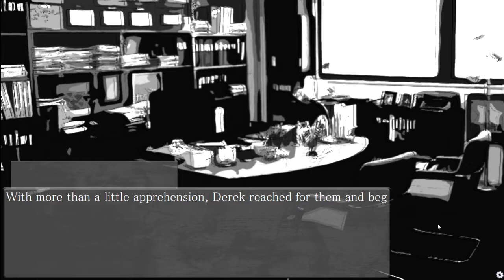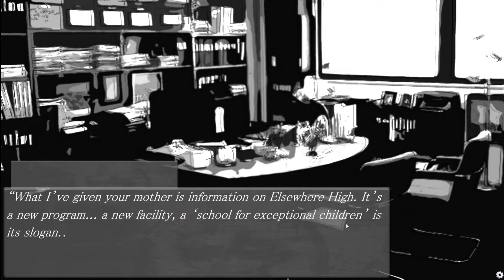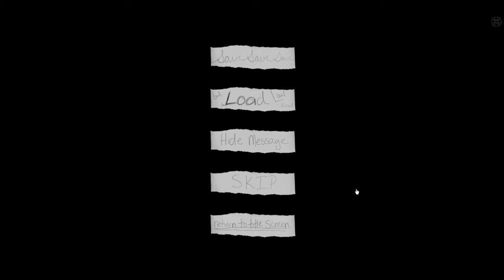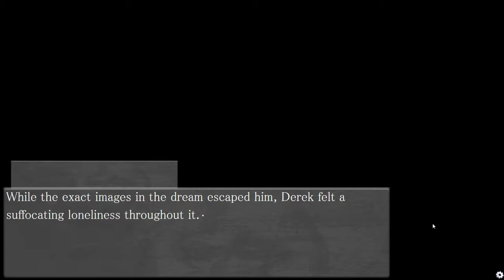Elsewhere High - Chapter 1 [Part 1]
The first part of Elsewhere High, a visual novel where our character is sent to Elsewhere High, a school for exceptional children. Chapter 1 is free to play.